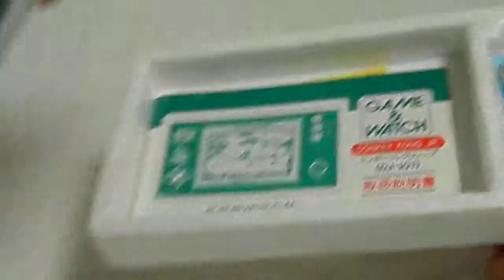12494 Nintendo Game & Watch New Wide Donkey Kong Jr. DJ-101 1982